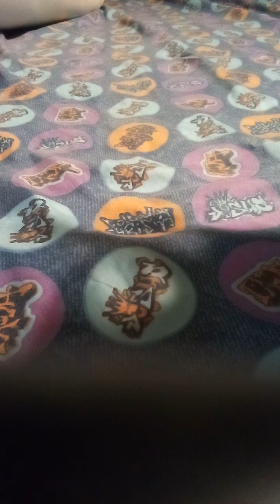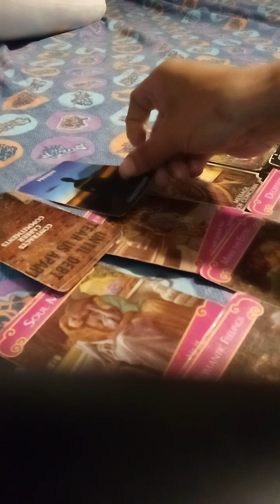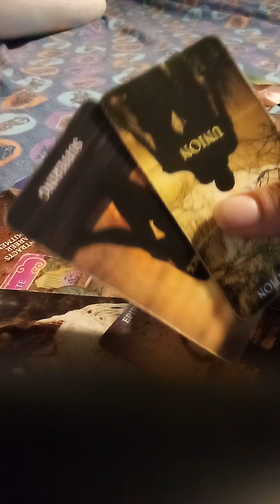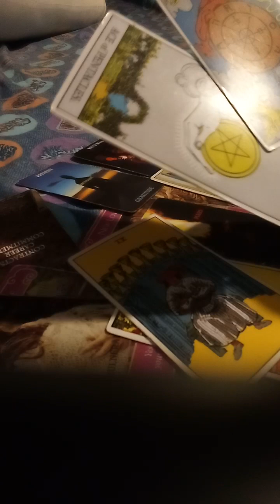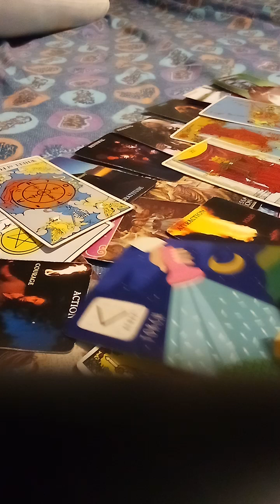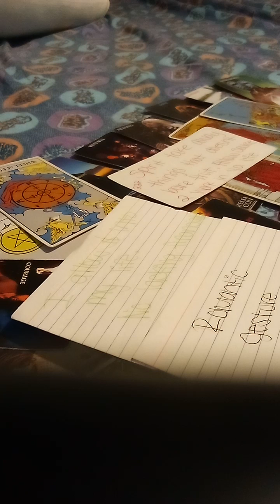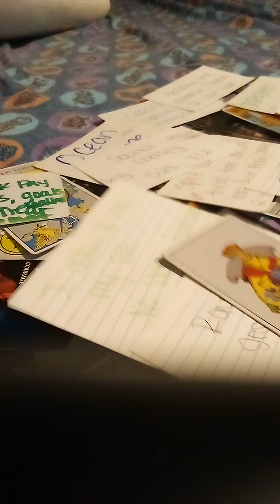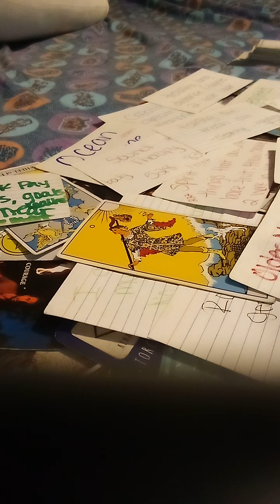🌎 signs - EVEN IN THE DARK BABY IMMA Shine BRIGHT - LIGHT IN DARK SPACES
pedophile exposed ,
labor isn't in vain ya hard work will pay off 431, 4/12 4/14